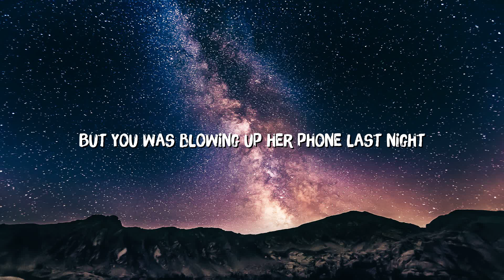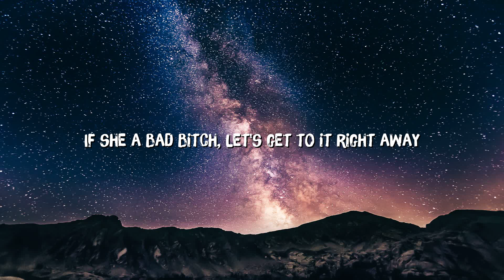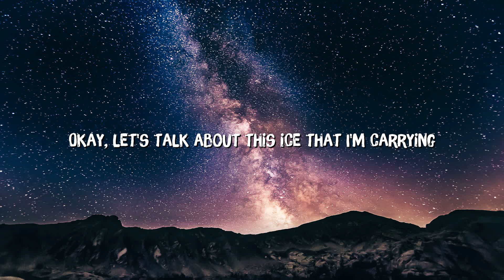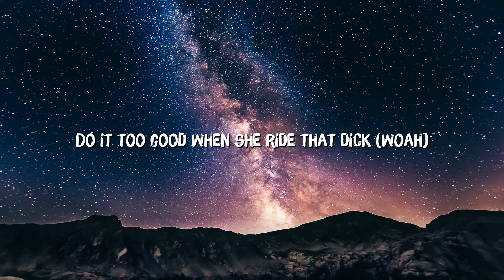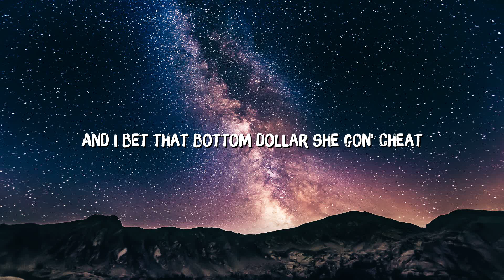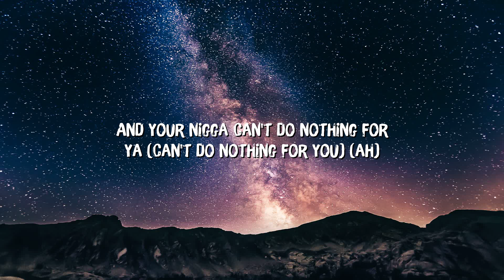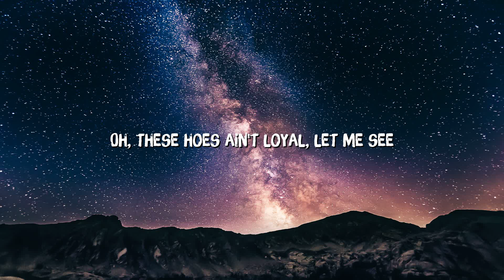Chris Brown - Loyal ft. Lil Wayne, Tyga (LYRICS)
Come on, come on, girl
Why you fronting?
Why you fronting?
Baby, show me something
You just spent your bread on her
And it's all for nothing